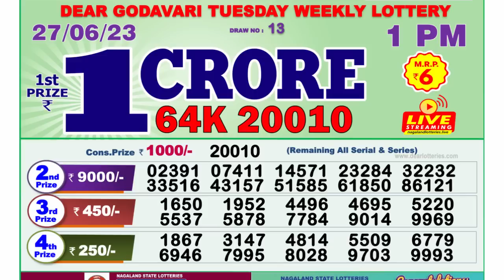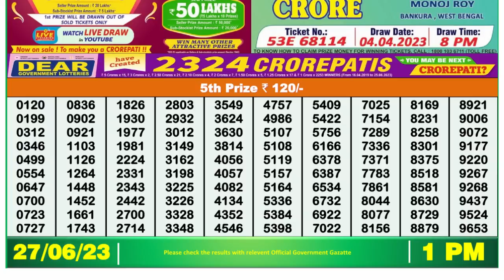Nagaland Lottery Sambad Live 1pm 27.06.23